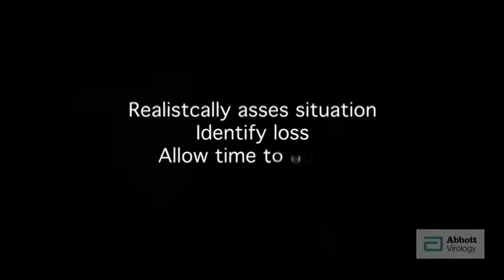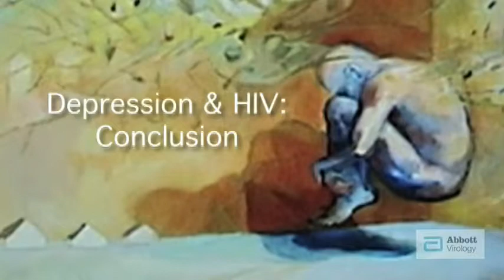HIV & Depression (Part Five)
Depression & HIV: In The Brain or In The Mind?